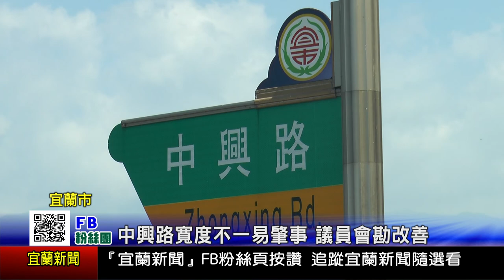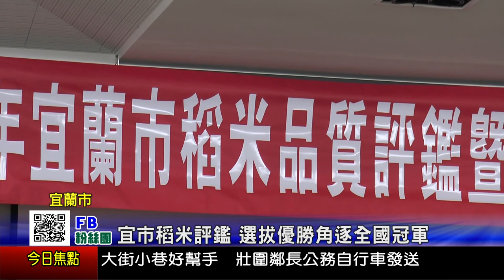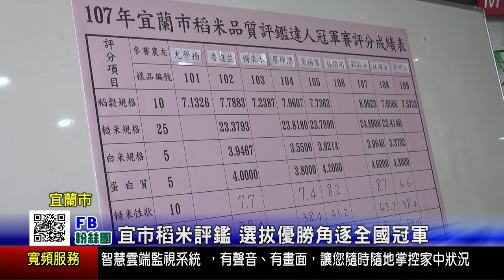1070809宜蘭新聞HD播出